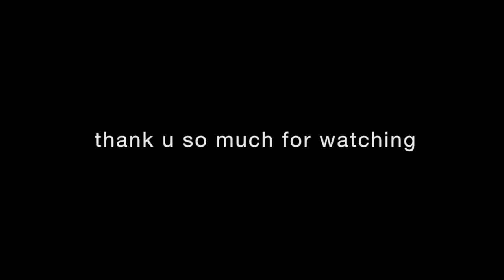reckless - madison beer (cover)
stream my debut EP 'Perfect Timing'

✧ links ✧

just posting covers i love, writing songs and hoping to make a life out of it :)